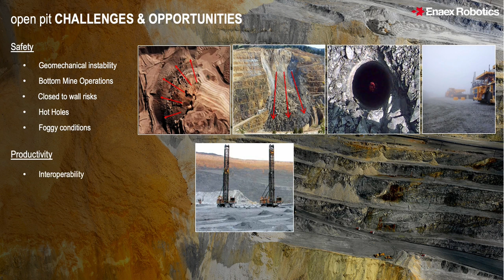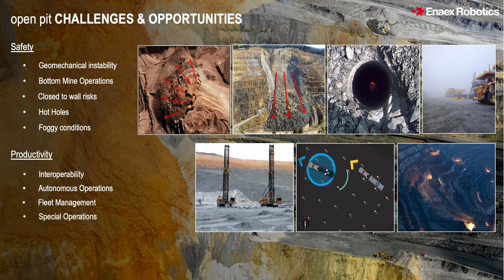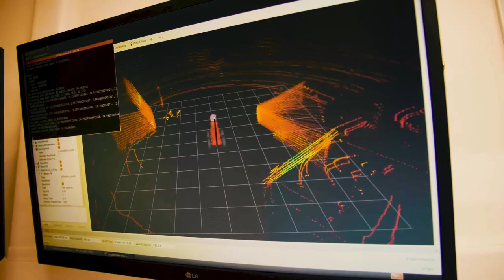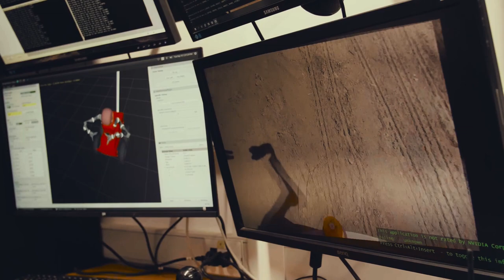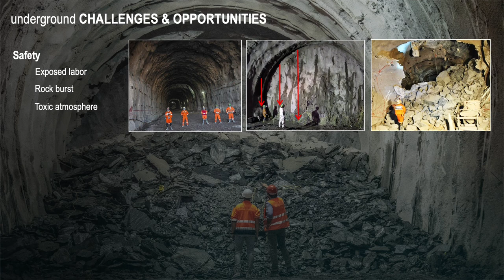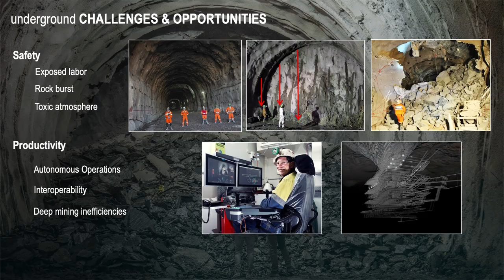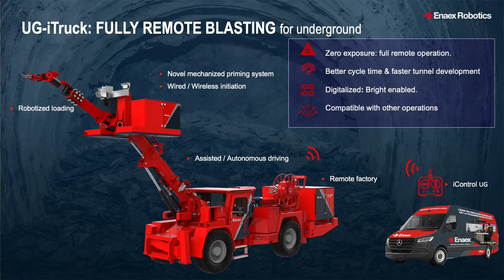Enaex Robotics presented by Marco Ruiz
The first goal of our robotic solutions is to humanize mining powered by technology and robotics by improving the safety and the working conditions of our operators in open-pit and underground mines.

Enaex Robotics offers remote solutions able to make a blast without exposing people in very specific hazardous environments like landslides risks, steep walls, hot holes, rock burst, toxic atmospheres, etc.

For other side in the long term this technology will enable full autonomous and more productive operations, changing the way how we do mining.